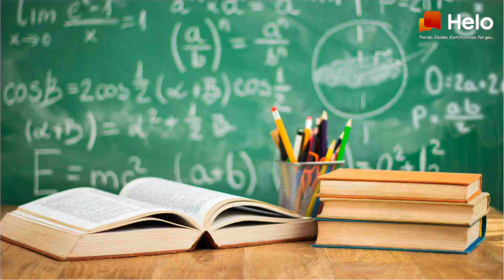What is JEE Main and JEE Advance? JEE Main 2022 | JEE Advanced 2022 | Dates and How to Crack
What is JEE Main and JEE Advance With Full Information? Know what is JEE Main and What is JEE Advanced 2022. Know dates and other related information in Punjabi.